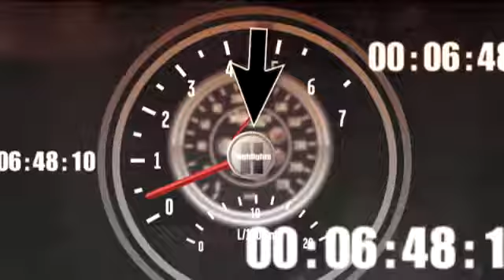2010 Nascar Sprint Cup Daytona 500 Keselowski and other tangle early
2010 Nascar Sprint Cup Daytona 500 Keselowski and other tangle early